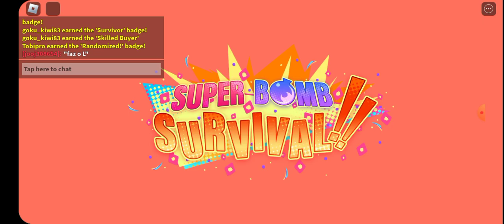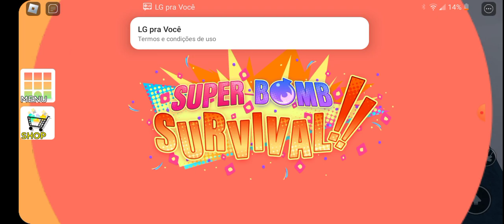Marcos Play: Super Bomb Survived (Roblox SBS) (no Image)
here we go again to this bomb
( Bomb )